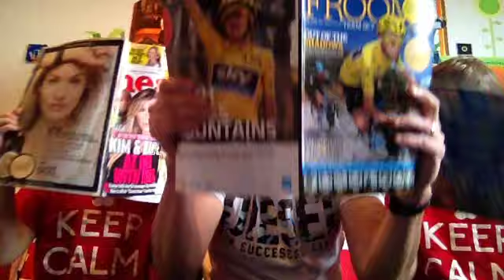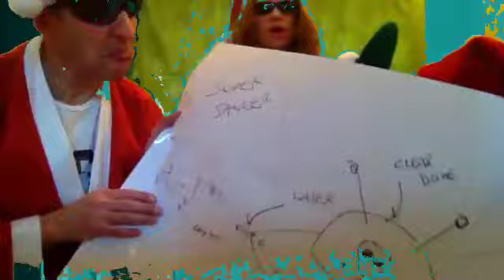Wish I Could Be Santa by Jingle and The Bells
Time for a completely new Christmas song. Available for download on ITunes